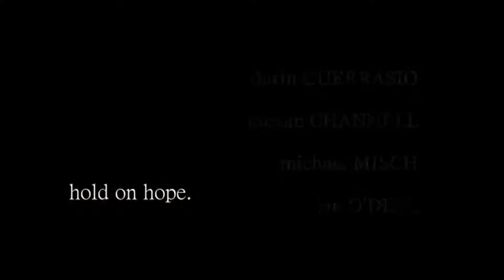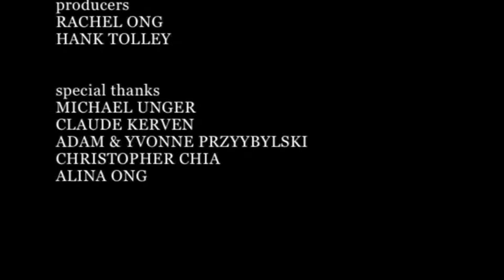Hold On Hope by Rachel Ong - BMW Shorties Malaysia 2012